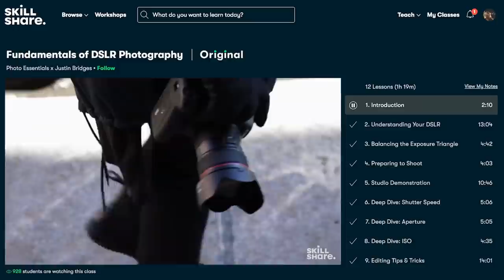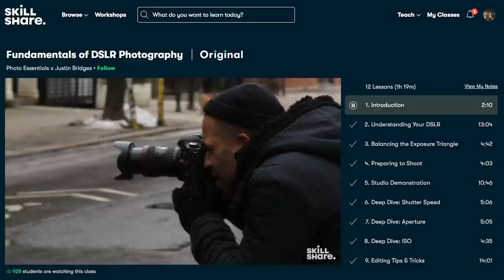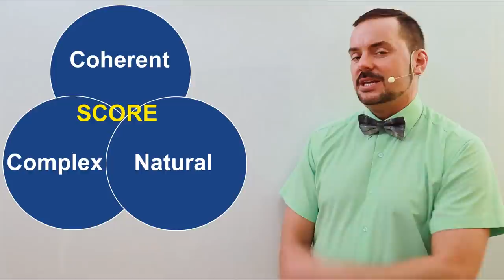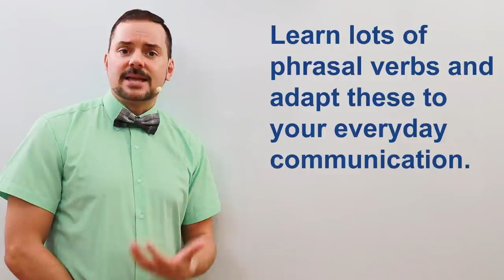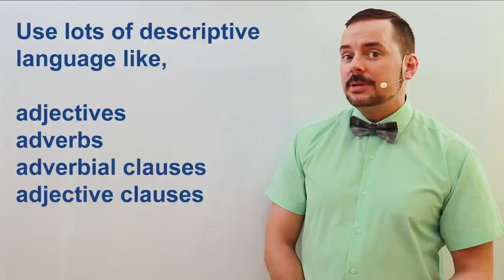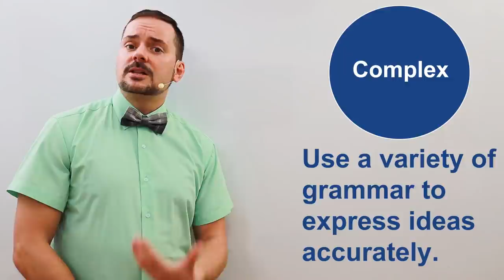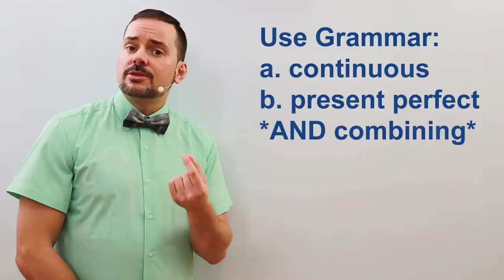IELTS Speaking like a native English British American or Canadian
IELTS test strategy by aehelp.com. We partnered with Skillshare. The first 1000 people who click the link will get 2 free months of Skillshare Premium This video explains the way to speak like a native English speaker for the IELTS interview. Strategies are explained for coherence, complex, and natural language. When you know these steps, you can get higher band scores. Find more help for natural pronunciation and phonetics on these websites, This video is a part in a series that teaches the steps necessary to achieve a high score, between 7 to 9 on the IETLS. This series will teach you the strategies that will help you to reach success and get you the scores you need while maximizing your confidence and communication in English conversations. Follow the instructions carefully and make sure to practice. You can practice speaking for free on our websites. Enjoy.